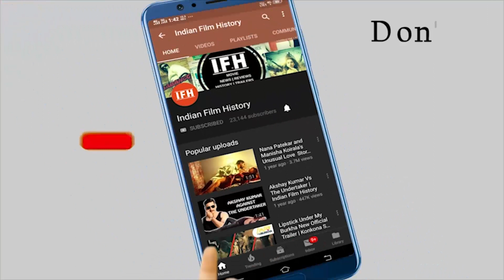Tara Sutaria Will Now Romance Suniel Shetty's Son Ahan Shetty In RX100 Remake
Address:
1/3,Shere Punjab Colony,
Andheri East.
Mumbai 400 093
India.